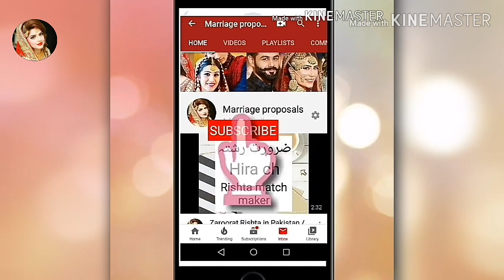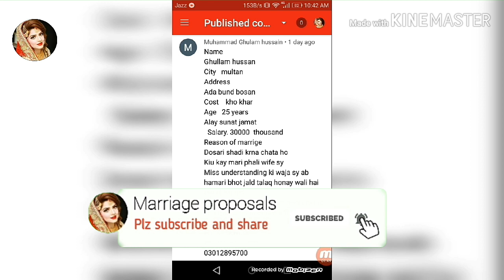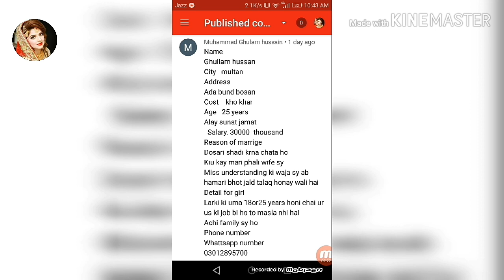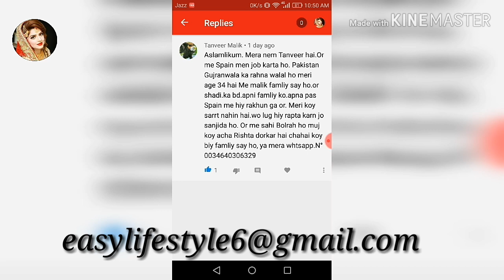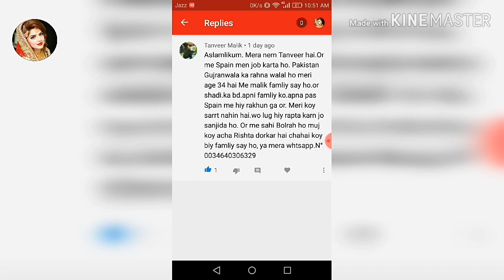Zaroorat Rishta / YouTube channel comments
Rishta form link